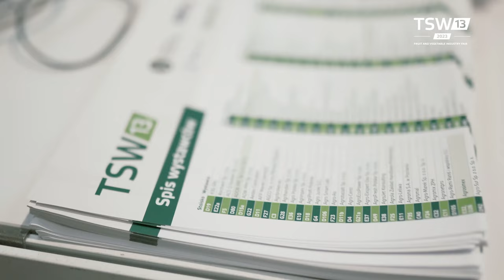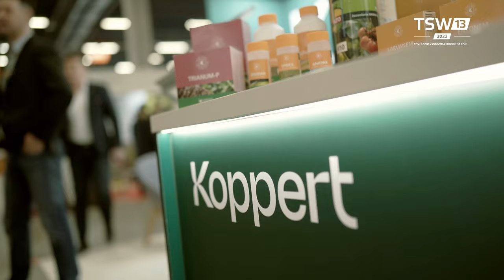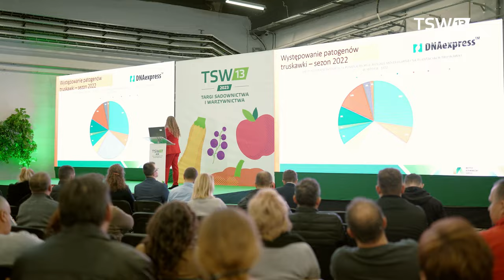Fruit and Vegetable Trade Fair, TSW 2023 for the first time in Kielce/Poland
The 13 th edition of the Fruit and Vegetable Industry Fair – TSW 2023 is behind us

Thirteen turned out to be extremely lucky for TSW. This year's 13 th edition of the fair, considered to be the largest horticultural exhibition in Central and Eastern Europe. It took place on January 18 and 19, 2023 in Kielce. The Organizer of the event – Oficyna Wydawnicza Oikos – used the exhibition areas in Nadarzyn near Warsaw during previous editions. This year's change of location turned out to be a hit – the fair was visited by a record number of visitors! 12,368 people visited the Kielce halls (admission was recorded) in two days. Many guests came from abroad: Ukraine, Lithuania, the Czech Republic, Germany, Italy, Latvia, Slovakia, the Netherlands, Estonia, Belarus, Romania, Great Britain, Georgia, Moldova, France and Spain.

TSW is already well established. For over a decade, they have been a "place of fruitful meetings" (as the slogan of the event says) of fruit and vegetable producers with producers and distributors of machinery, means of production, chemistry and fertilizers, as well as service providers for the horticultural industry. Within two days, 311 companies presented their offer on the exhibition area of 20,000 m², including 50 foreign companies from 15 countries, including the Netherlands, Germany, Italy, Belgium, France, Ukraine, Denmark, Kazakhstan, Switzerland, Mexico, Austria and Luxembourg.

We would like to thank everyone for the trust they have placed in us despite the decision on the new location. However, this approach paid off – exhibitors emphasized that moving to Kielce is definitely a positive change! The official opening of TSW 2023 was made by the Director of TSW, Mr. Jacek Kłudka and the President of the Management Board of Targi Kielce, PhD. Andrzej Mochoń. During the event, the Prof. Szczepan A. Pieniążek Awards were granted for the 8 th time. This year, as many as 22 applications were submitted to the competition, therefore it was decided to award an additional distinction.

- The jury awarded prizes to the following companies: Agro Smart Lab/Bio AtiW for Agro Eca Protect. It is the first such product in the world (it has been applied for patent protection). It was developed and it is manufactured in Poland. The formula was registered in June 2022 as a biostimulant and approved for organic production. It is the only one that combines the extraordinary features of electrolyzed water with clinoptilolite – a mineral of volcanic origin – to stimulate plant immunity. It has stabilized electrolyzed water in its composition, which does not allow fungal and bacterial infections of plants, as the only one from the products available on the market.

- Vantage Polska sp. z o.o. for the Robotti field robot. It is autonomous – it works without an operator in continuous operation for 24 hours, also after dark and in fog. It is a carrier of tools such as seeders, planters, hoes, sprayers and tillage tools. The Robotti robot has a standard three-point hitch system (like a tractor) and a PTO shaft, four-wheel drive, a Kubota 75 hp internal combustion engine (or two engines), a 300-litre fuel tank, a high-precision RTK satellite navigation system, as well as a camera, sensor and lighting system.

- Eighth Future for a hive for solitary bees Osmia Box. It is a specially constructed habitat for breeding garden osmia rufa. Its construction enables fully mechanical service after the season using the Apikubot device. The BeeGrow application, linked to the Osmia Box hives, adjusts the number and distribution of bee habitats on the land depending on the type of crop, the shape of the area and the density of plantings, so as to ensure optimal pollination of the cultivated plants. The advantage of this system is the simplicity of use – ready-made hives just need to be placed in cultivation and collected after the season.

The award was received by Agrosimex sp. z o.o. for the formula Rhizosum N plus. This product contains Azotobacter salinestris bacteria that fix free nitrogen from atmospheric air, as well as manganese and iron. The recommended dose of the finished preparation is only 25-50 g / ha. Rhizosum N plus can be applied

An integral part of TSW 2023 were industry conferences, during which 76 Polish and foreign specialists gave nearly 50 lectures. Both eminent scientists and practitioners shared their knowledge. Debates and discussion panels with the participation of parliamentarians and producers aroused a lot of emotions. A berry conference was held for the first time as part of the fair. It was divided into parts about raspberry and currant and attracted many listeners. All conferences were very popular. Lectures where listened by nearly 1500 people directly at the fair.

Today we invite you to Kielce for the next edition of TSW in January 17-18,  2024!